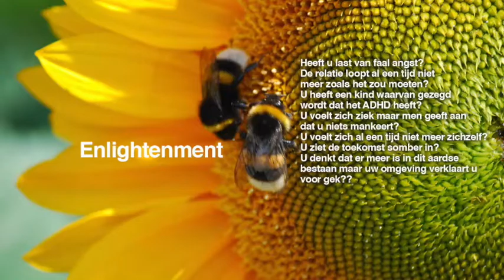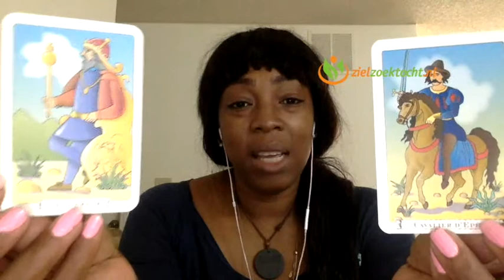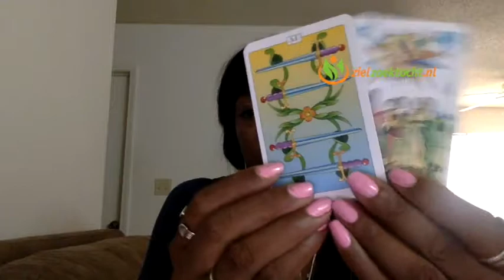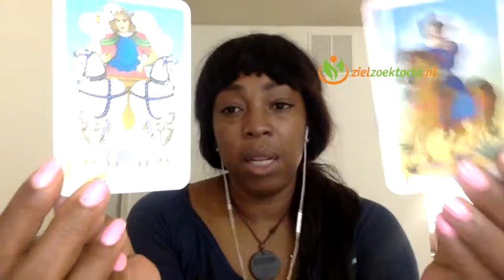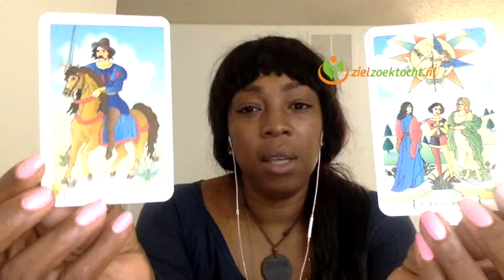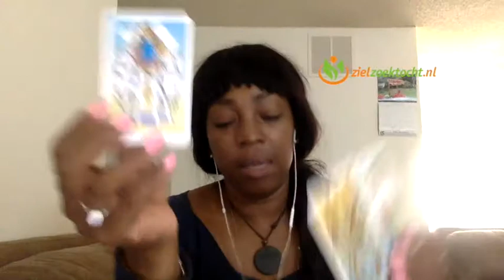Kreeft Wekelijkse Tarot Kaartlegging Lezing Horoscoop | Week 21 | Mei 22 t/m 28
Wekelijkse Tarot Kaartlegging Horoscoop Numerologie voor alle Sterrenbeeld Mei 2017